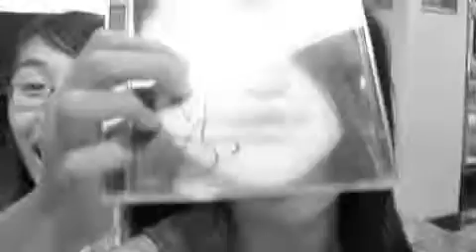Realize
So yea...